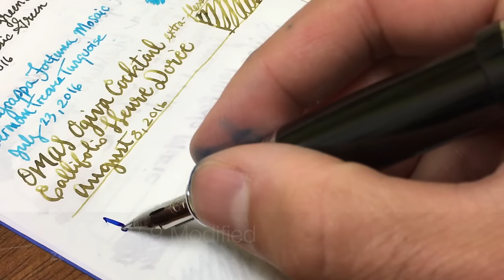For the Love of Writing : Part 2 - Flex Nibs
This video is a compilation of flex nib fountain pens in all of their flexy glory. The lineup includes a Noodler's Ink Konrad, OMAS Ogiva, vintage Waterman Stalwart and a modified Jinhao 159 with a zebra G-Nib. Each pen is shown writing and expelling ink set to the music of Rossini's William Tell Overture. Sit back and enjoy the beauty and simplicity of writing with a fountain pen. If you would like to pick one up yourself, please visit goldspot.com and feel free to browse our selection, or ask one of our team members to help you select a pen that will delight you.